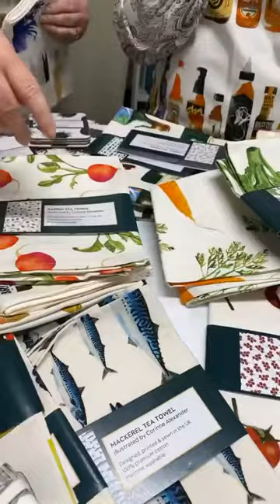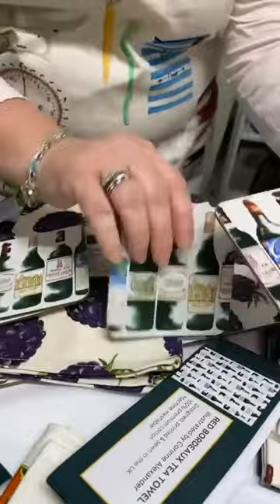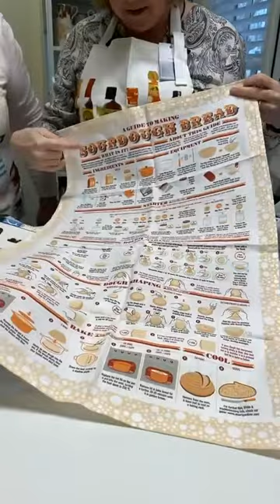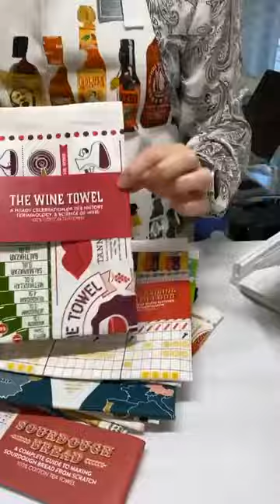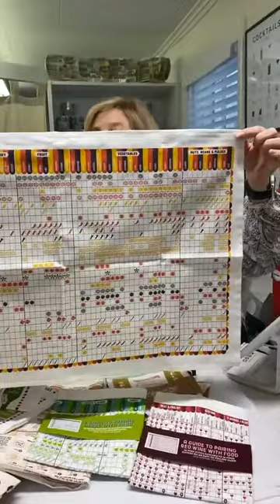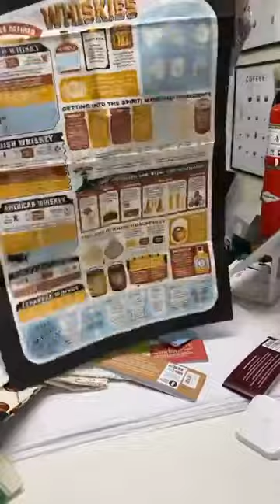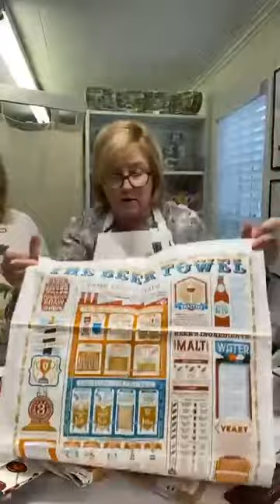Gorgeous New Textiles!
Beautiful new tea towels and aprons from Corinne Alexander and Stuart Gardiner Design. 100% cotton and made in England.